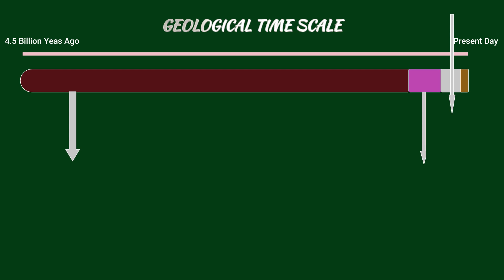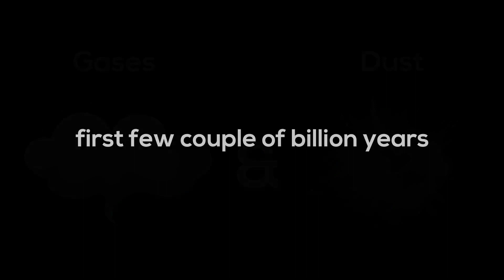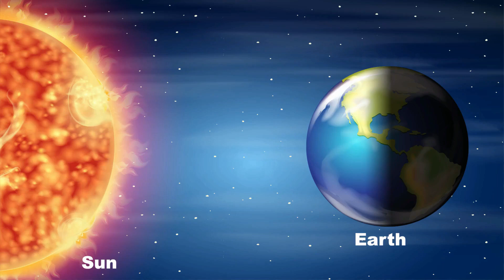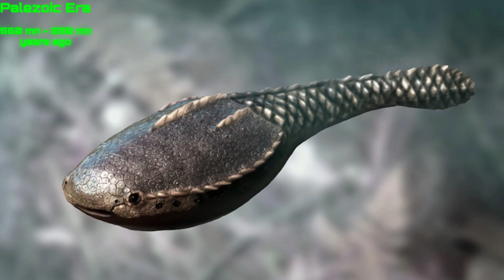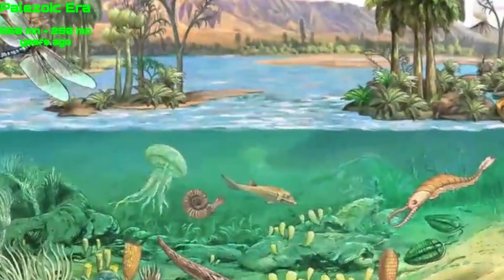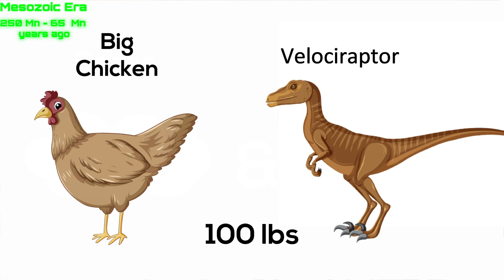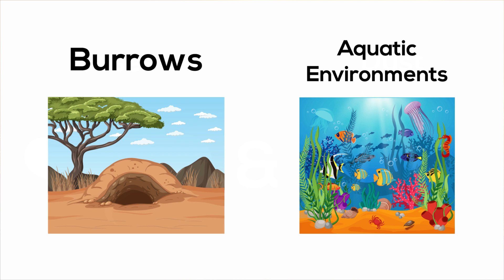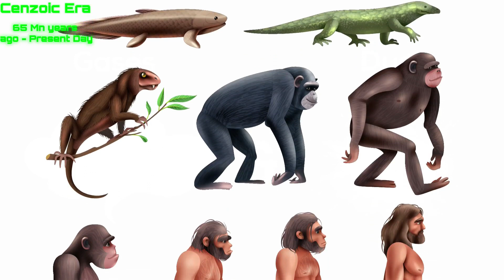Travel Quick through History of the World | History Documentary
This history Documentary makes you Time Travel through the History of the World and explains the entire history of Planet Earth since its beginning.
Embark on an epic journey through Earth's geological eras in this captivating history documentary. Time travel back with us and explore the mysteries about the history of the world.
Explore the events of Precambrian, witness the rise and fall of life during the Paleozoic, marvel at the reign of dinosaurs in the Mesozoic, and discover the emergence of modern life in the Cenozoic era. This comprehensive presentation takes you through millions even billions of years of Planet Earth's history, featuring remarkable geological events, ancient lifeforms, and ever-changing landscapes. Immerse yourself in the wonders of our planet's past and gain insights into the forces that shaped the world we know today. Join us for a visually stunning and educational experience as we delve into the captivating story of Earth's four major geological eras.

0:00 Introduction
0:50 Beginning of Earth
1:24 Precambrian Period
2:18 End of Precambrian: Extinction Event
3:15 Cambrian Explosion
4:05 Paleozoic Era
5:06 Permian Extinction : The Great Dying
5:42 Mesozoic Era: Period of Dinosaurs
7:25 Asteroid Hit: Dinosaur Extinction
8:32 Cenzoic Era: When Mammals Thrived